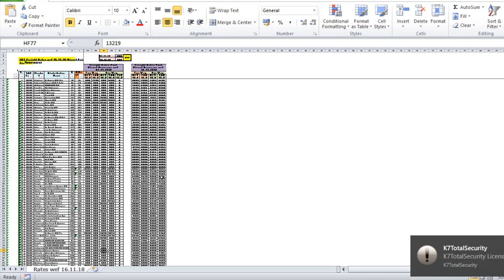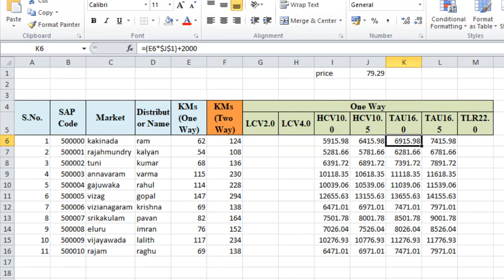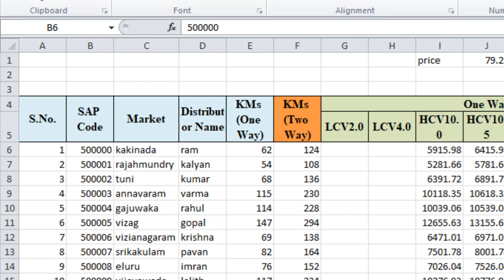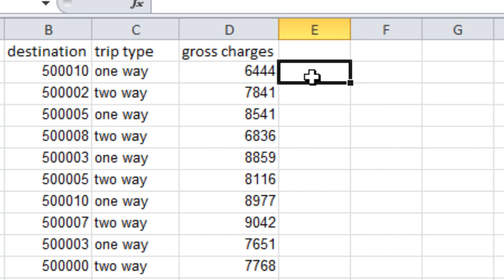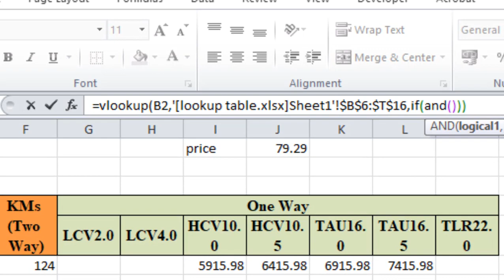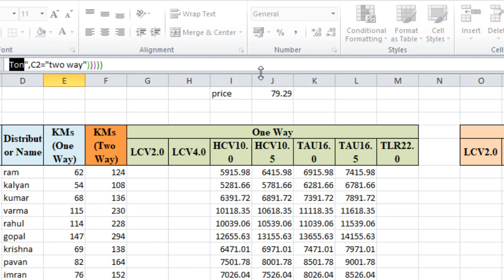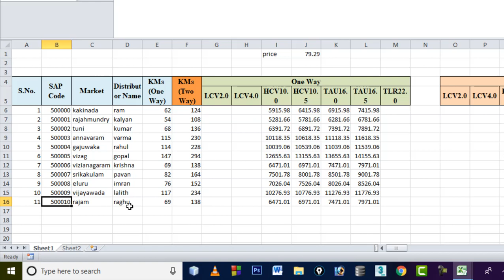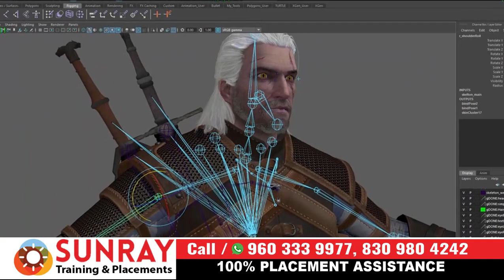transport application in advanced excel | Advanced excel tutorials in telugu | EXCEL VBA in telugu